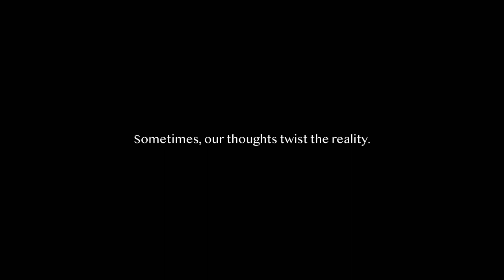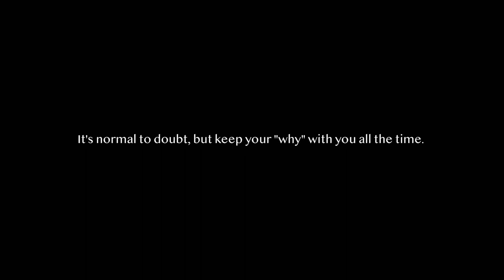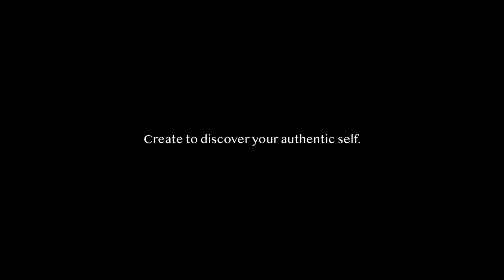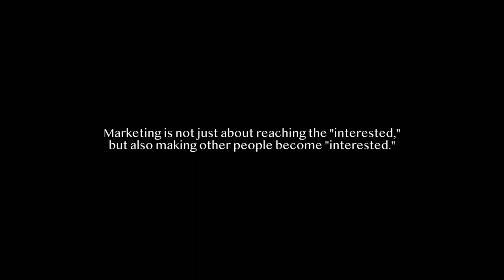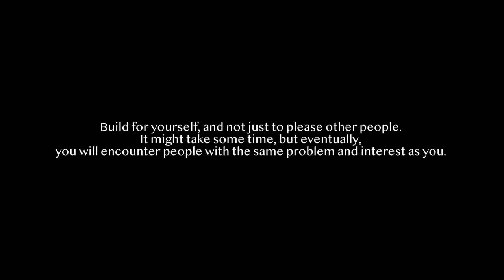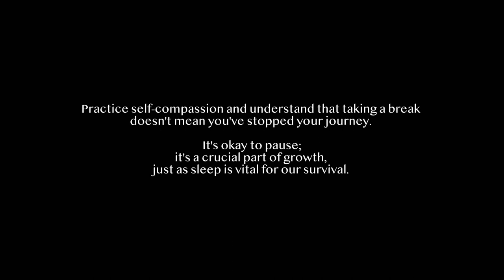content creation is hard. here's how I failed...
Struggling with content creation? You're not alone.

Discover the key insights and realizations I had on my journey. Learn how to overcome self-doubt, attract a loyal audience, and find your true authentic self. Watch now and let's unlock our content creation potential together!

Access my weekly newsletter, courses, consult call, community, events, my social enterprise, recommended tools, etc